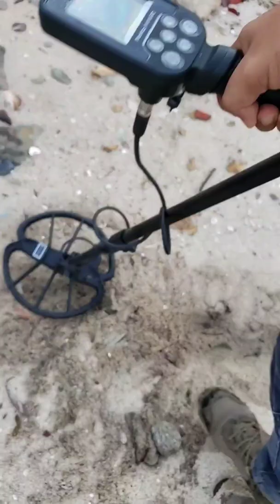Nokta Makro Simplex +